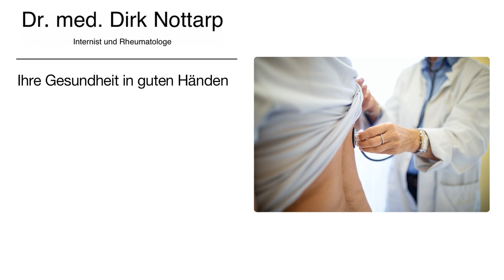Dr. med. Dirk Nottarp | Internist in Hanau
Dr. med. Dirk Nottarp
Sophie-Scholl-Platz 4a
63452 Hanau